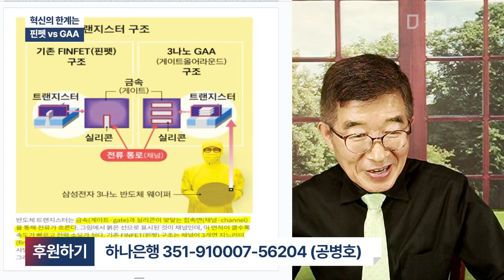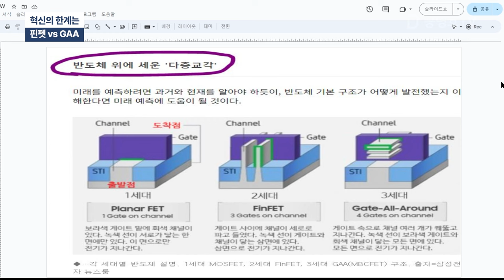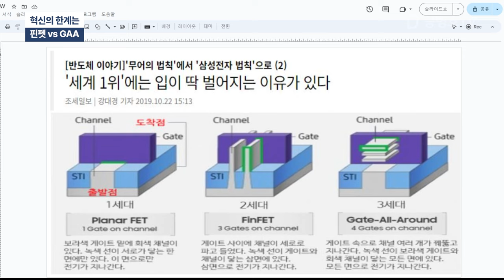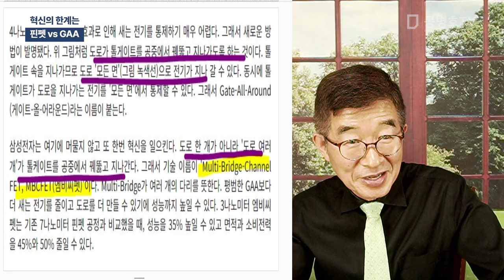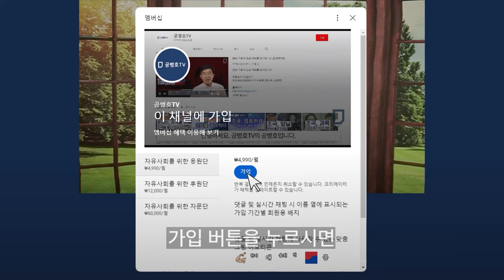혁신의 한계는 / 핀펫 vs GAA [공병호TV]